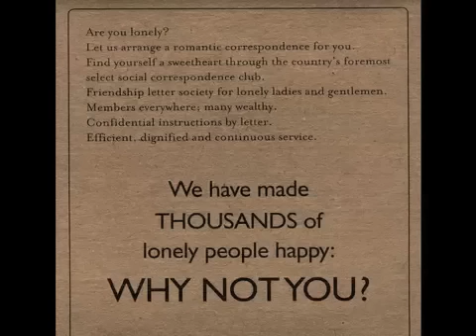Alla Polacca - Wrong like Us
From the Album "We Have Made Thousands of Lonely People Happy: Why Not You?"